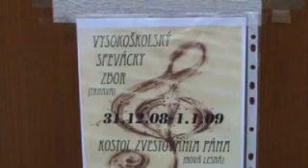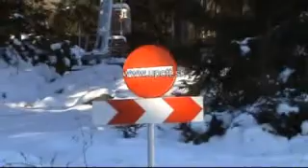Silvester UPeCe 2008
Takto sa mal spevacky zbor Univerzitneho pastoracneho centra Trnavy na Silvestra 2008/2009 v Novej Lesnej. Poznámka autora videa: kíchanie, a rozne slovne hracky, su umelo doplnene... :-)